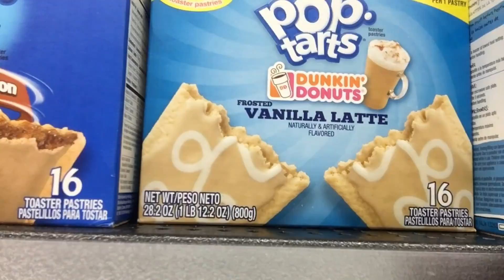Goodie bags | I Shaved his head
Preparations for Dylan's 8th BDAY this wknd